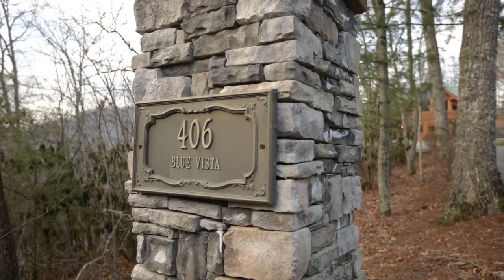Canton Home - 406 Blue Vista Road Canton 28716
You can have it all here! Big views with gentle ridges on 8+ low maintenance acres of privacy. Real mountain living begins in this beautiful log home with a dream come true collector&rsquo;s garage! You&rsquo;ll find a spacious, open floor plan, large windows, soaring ceilings and living spaces that invite the outside in. The expansive great room has a masterpiece 2 story stone fireplace that opens to multiple decks & outdoor fun. Main level master with two walk-in closets and en suite guest bedrooms upstairs and down. Attached heated 2 car garage plus a separate exotic 4 car garage with radiant heat, BBQ patio, wet bar and living loft. A masterpiece of finish & design. Situated close to nearby Lake Logan. Within five minutes to world-renowned trout fishing, hiking, and the Blue Ridge Parkway and Great Smoky Mountain Nat&rsquo;l Park. Perfect for those looking to get away from it all and who want a special place that inspires them.